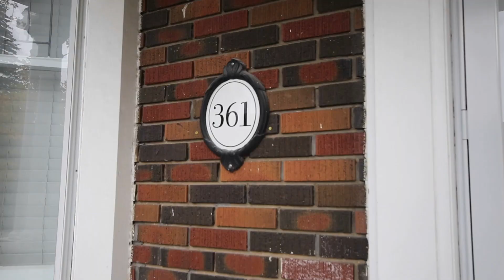361 Greer Rd, Toronto, Ontario | Cynthia Yan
🎉🎉361 Greer Rd, Toronto, Ontario🎉🎉

Immaculate Detached Family Home in desirable Lawrence Park!

💲1,750,000

✅ Brand New Contemporary Kitchen Cabinetry with quartz countertop & Stainless Steel Appliances!
✅ Coveted Underpinned 8'6" Basement with Rec Rm, 4th Bdrm, Newer 3 pc Bath, & Radiant Heated Floors.
✅ Demanded John Wanless & Blessed Sacrament District School District
✅ Just Move in & Enjoy this Fabulous Home!